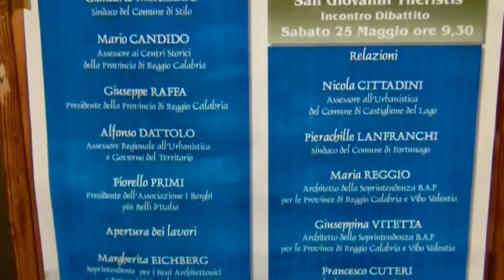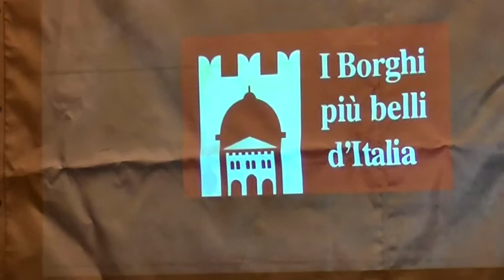STILO TRA I BORGHI D'ITALIA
Un convegno per verificare le iniziative assunte dalla città di Stilo per la sua permanenza  nel club "I borghi più belli d'Italia".   All'appuntamento,  nel corso del quale è stato  dibattuto il tema dell'articolo 9 della Costituzione  per una  sinergia possibile  per i centri storici italiani, hanno preso parte del sindaco di Stilo Giancarlo Miriello, il presidente della Provincia di Reggio Giuseppe Raffa, l'architetto Saverio Putortì, in rappresentanza della Giunta regionale, la Soprintendente ai beni architettonici di Reggio e Vibo Valenzia  Margherita  Eicbberg,  e tra gli altri,  rappresentanti dei comuni di Castiglione del Lago, di Fortunago e il presidente dell'Associazione  Borghi Italiani  Fiorello Primi. Dalle relazioni e dal successivo dibattito è emerso che negli ultimi due anni Stilo ha fatto molto  per impostare un sistema di salvaguardia , di tutela  e di valorizzazione del centro storico. Il tutto finalizzato  a far diventare Stilo un esempio virtuoso nel percorso di valorizzazione  del patrimonio storico, artistico e culturale  in grado di agevolare sviluppo e occupazione.
a.l./